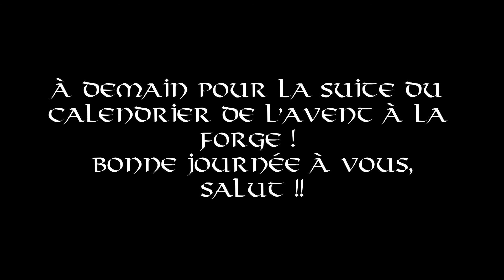CALENDRIER DE L'AVENT A LA FORGE 2020 jour 19 (1080p)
Bonjour tout le monde et bienvenue à la forge !
Durant tout le mois de Décembre je vais vous proposer un genre de calendrier de l'Avent, chaque jour je vais poster une vidéo dans laquelle je vous montrerai comment forger des outils et objets simples, ces vidéos seront idéales si jamais vous débutez à la forge !